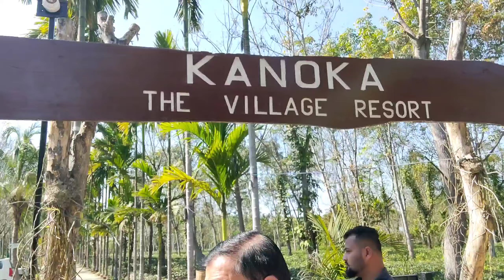Vlog #154 kanoka the village resort celebration 😍🥰❤️valentinesday